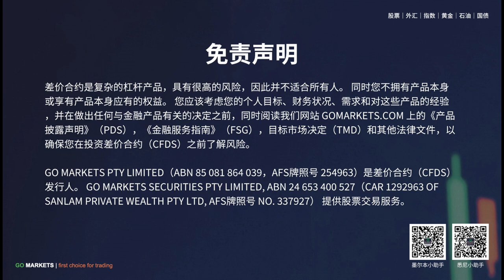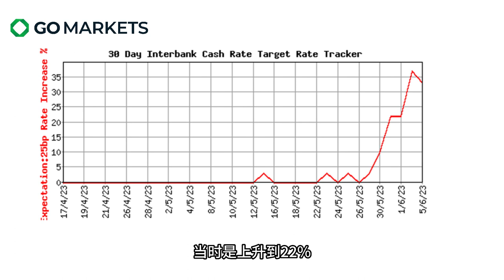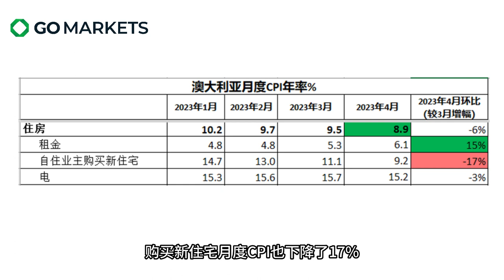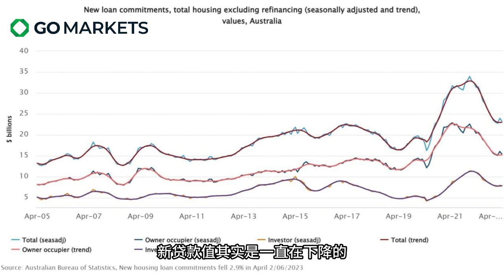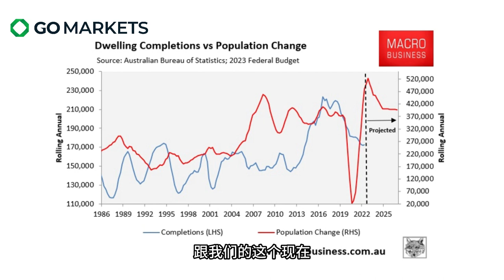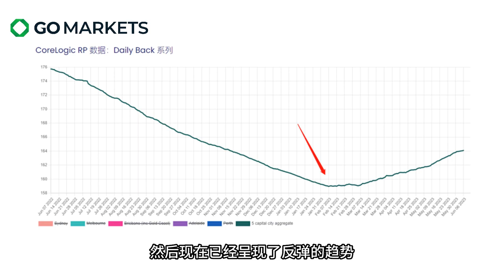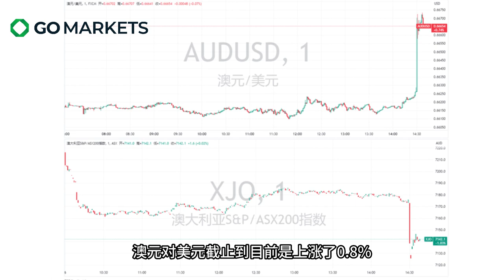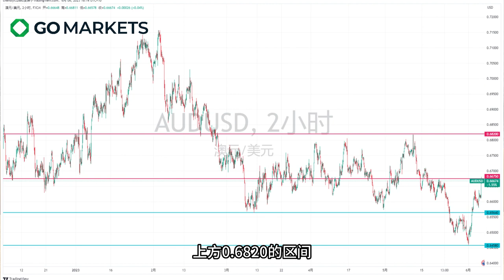澳利率4.1%后 房产股市怎么走？| GO Markets 每日财经点评